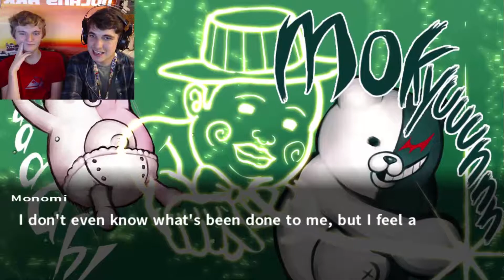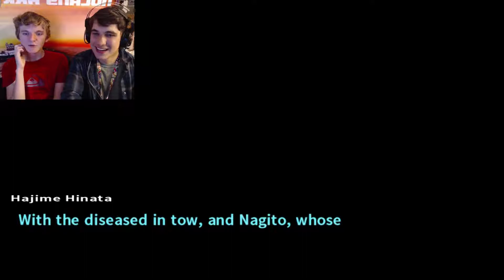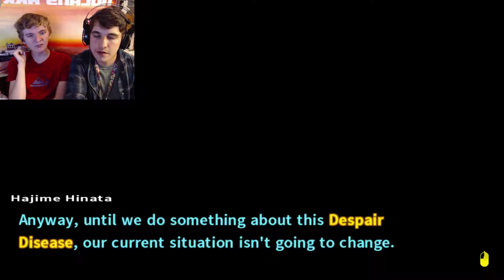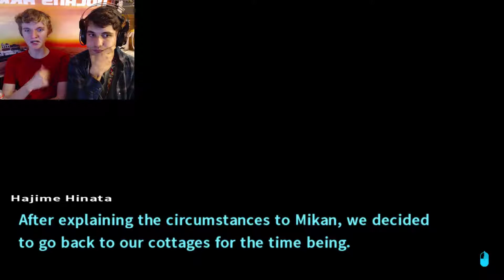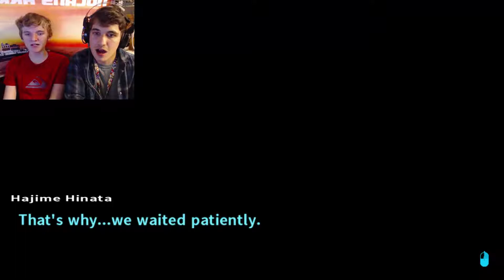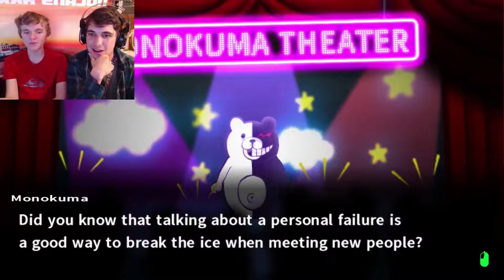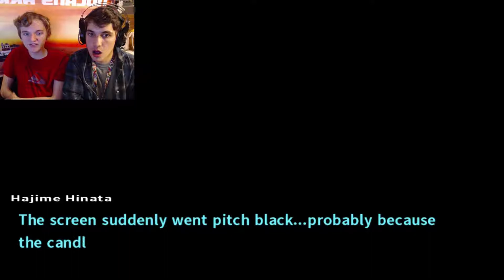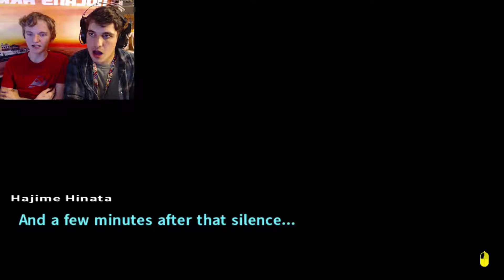Let's Play Danganronpa 2: Goodbye Despair Part 15: The Despair Disease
In this video, my friend Dylan and I learn about the Despair Disease and what effect it has on Nagito, Ibuki, and Akane. They are soon put into the hospital where us and Mikan are forced to take care of them, while everybody else stays out so they don't catch it. Then, out of no where, something unexpected occurs.